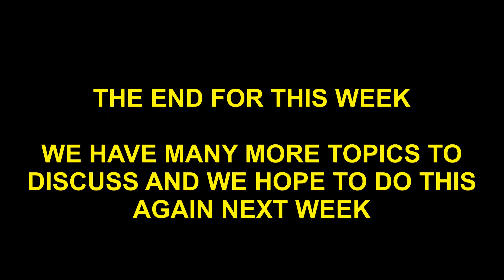BIGFOOT Q AND A WITH MITCH WAITE 5 JULY 2014 PART 3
I continue with the Questions and Answers posed to me by Facebook friends about Bigfoot.   These are my own opinions and theories, and you may agree or disagree.  That is your choice, Keep in mind, I do not allow comments using profianity, demeaning, belittling or degrading language.  If you make a comment, please keep it professional or it will not be approved.